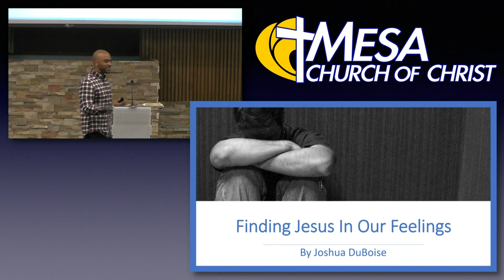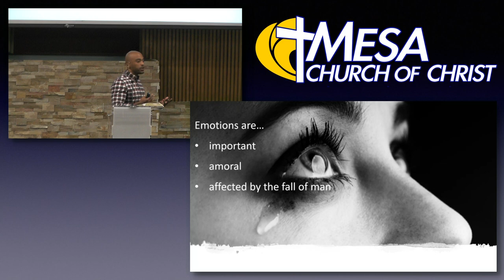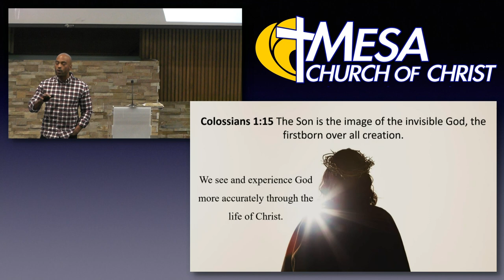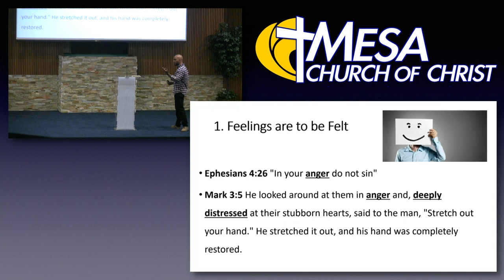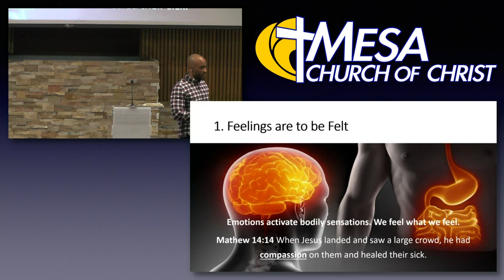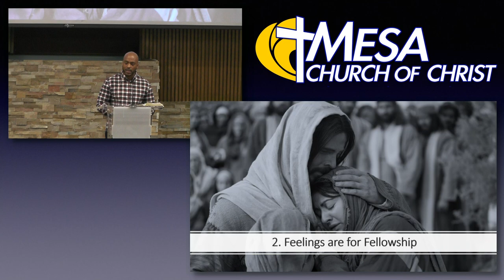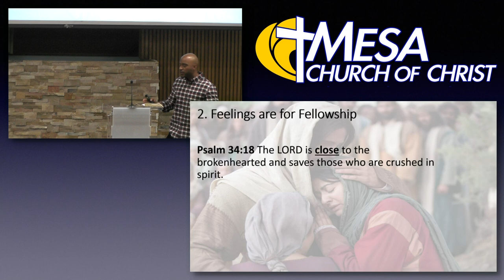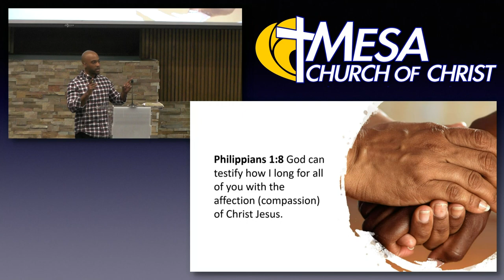Finding Jesus in our Feelings